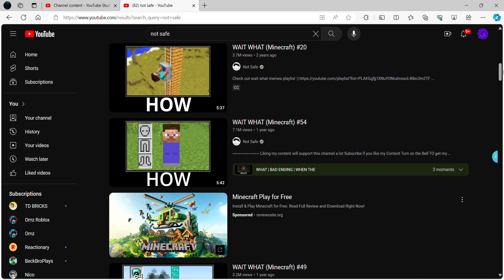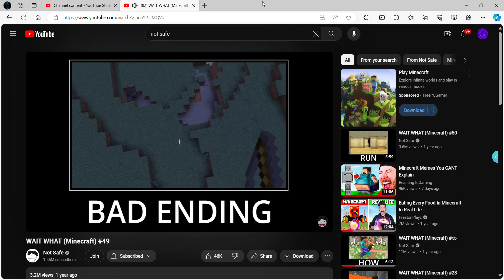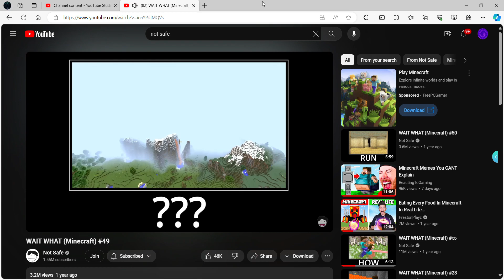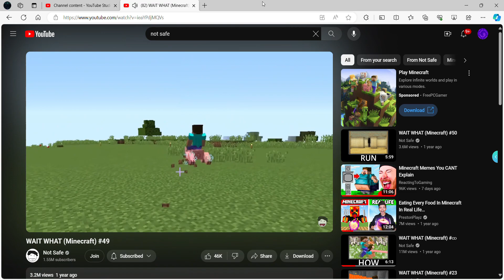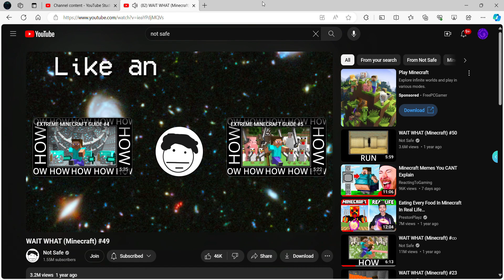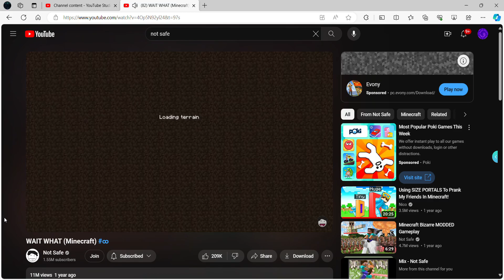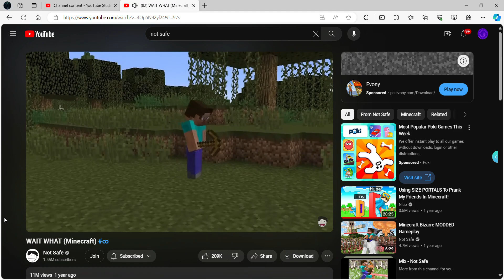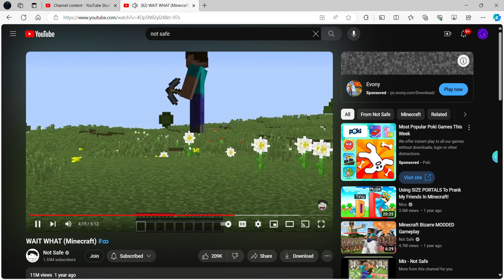Minecraft memes you can't explain Not Safe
minecraft memes that makes no sense!